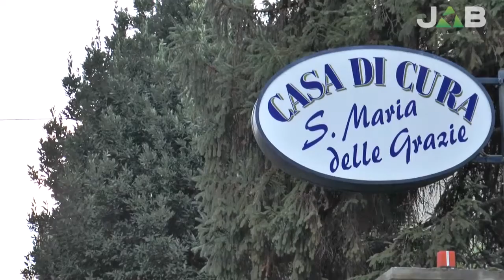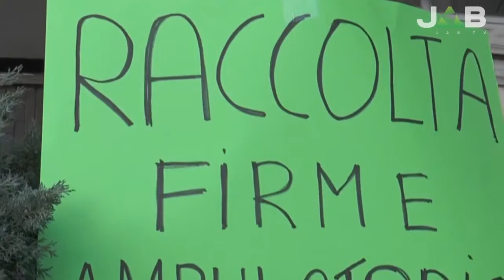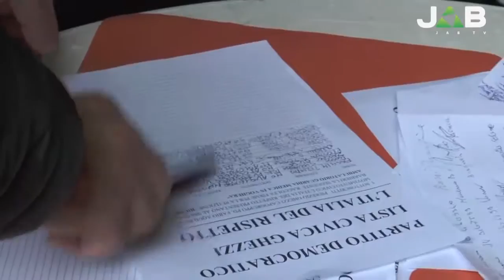Raccolte 600 firme per salvare la casa di cura S. Maria delle Grazie, l'esultanza del PD